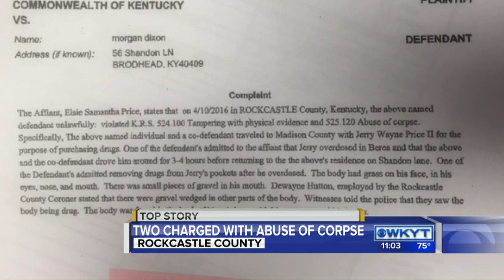Two charged with abuse of a corpse